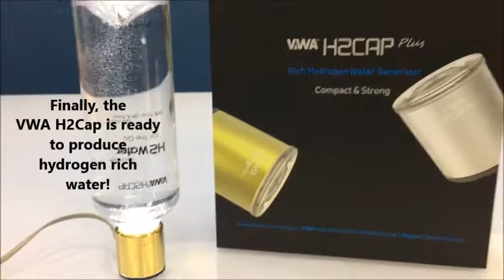VWA H2Cap Gold Cleaning Mode (Eng)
AUTO Cleaning alarm : The VWA H2CAP automatically alarms you when to do the cleaning.
1. Fill 100ml of clean water into a bottle and attach VWA H2CAP.
2. Connect the USB cable and unplug it when the white LED goes off after 3 seconds. Then, reconnect. The AUTO cleaning mode will start automatically and turn off after 2mins.
3. Once the cleaning mode is completed, dispose the water.
4. Fill 100ml of clean water again and attach VWA H2CAP. Shake well and rinse thoroughly. Dispose the water and VWA H2CAP is now ready for use!